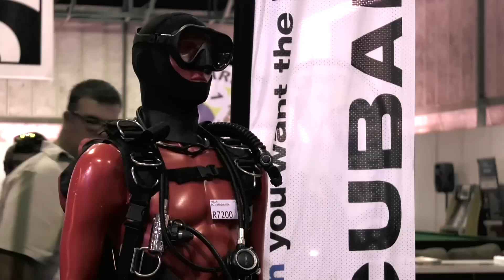Rand Show 2017 – “What to expect”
Randshow 2017 – “What to expect”